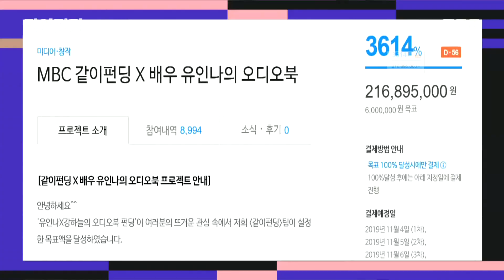[HOT] Sales hit the target. , 같이펀딩 20191006